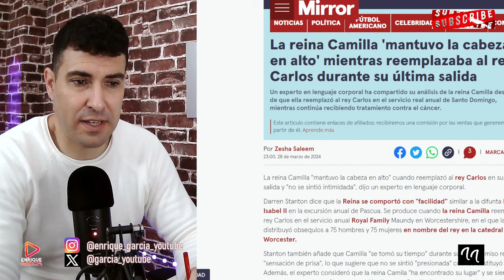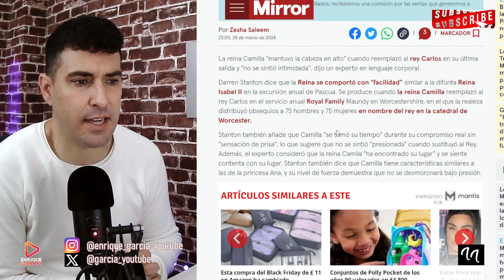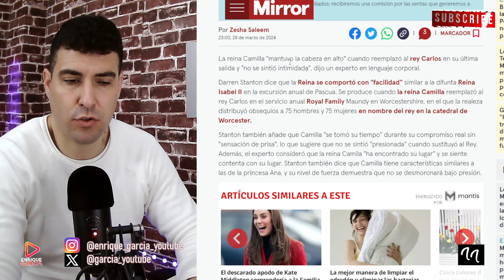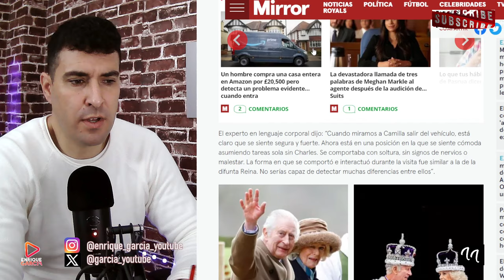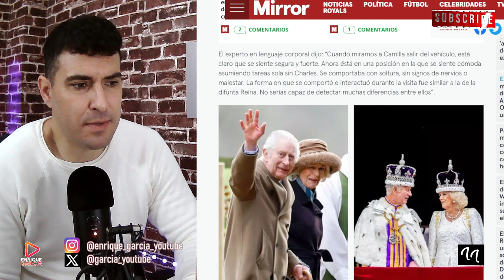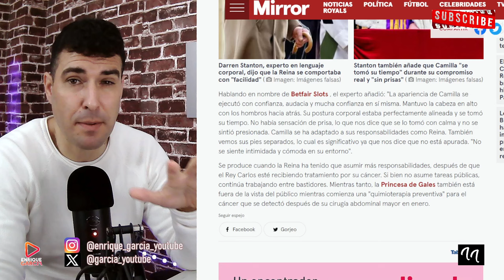COMUNICADO DE EXPERTO POR REINA CAMILA QUE AVERGÜENZA A HARRY Y A MEGHAN MARKLE, POR KATE MIDDLETON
GRUPO WHATSAPP AVISOS DIRECTOS Y VÍDEOS👇
X @garcia_youtube
SI QUIERES SER INFLUENCER